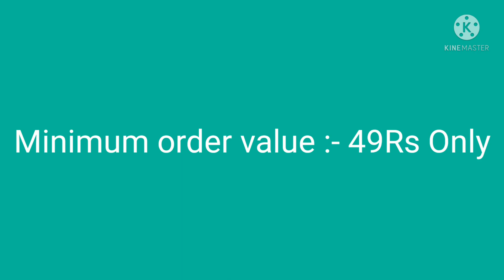Swiggy Instamart freedelivery coupon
swiggy instamart delivery,
swiggy instamart store,
swiggy instamart order,
swiggy instamart advertisement,
swiggy instamart app,